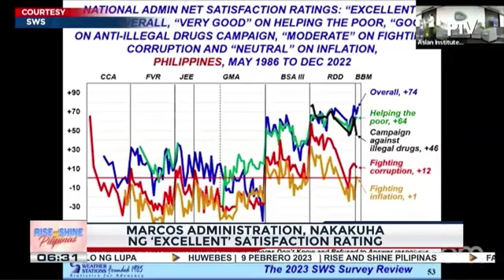Mayorya ng mga Pilipino, kuntento sa pagganap sa tungkulin ni Pang. Marcos Jr.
Mayorya ng mga Pilipino, kuntento sa pagganap sa tungkulin ni Pang. Marcos Jr.; administrasyong Marcos, nakakuha ng ‘excellent’ satisfaction rating